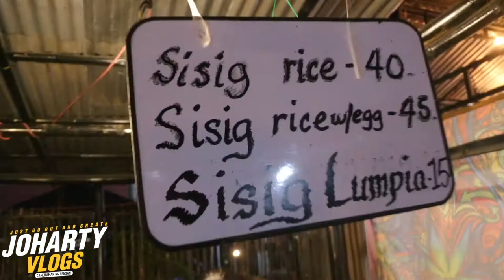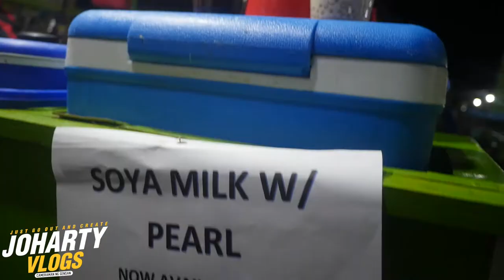The B-Walk of Koronadal City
The most famous night market in South Cotabato...
The B-Walk Night Markert of Koronadal City or BBQ Walk.
Located at the metro city of Koronadal.

An every Koronadaleño's Eating Hive, tag a friend!